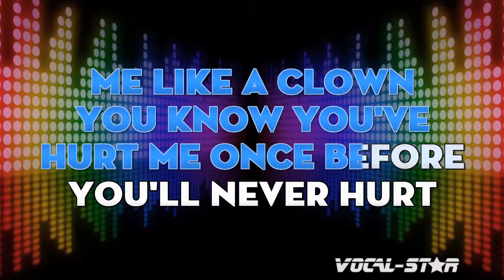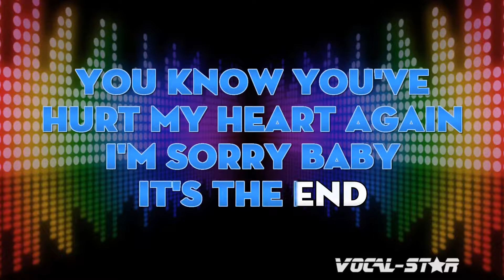Billy Fury - Bumble Bee Karaoke Song With Lyrics Vocal-Star Karaoke Version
Billy Fury - Bumble Bee | With Lyrics HD Vocal-Star Karaoke 4K